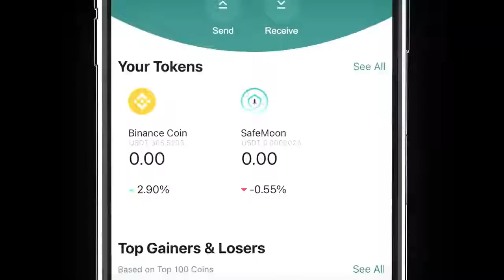SafeMoon - THE SAFEMOONWALLET IOS OPEN BETA IS LIVE!